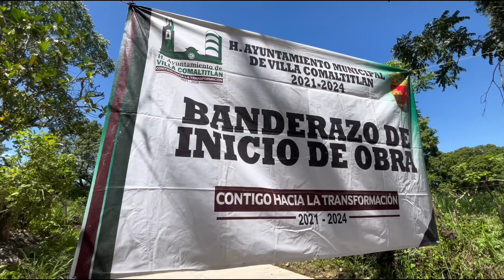Banderazo de actividades de pavimentación de calle en el camino principal a Unión Hermosillo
Pavimentación de calle con concreto hidráulico en el camino principal al ejido Unión Hermosillo, Villa Comaltitlán.

¡CONTIGO HACIA LA TRANSFORMACIÓN!